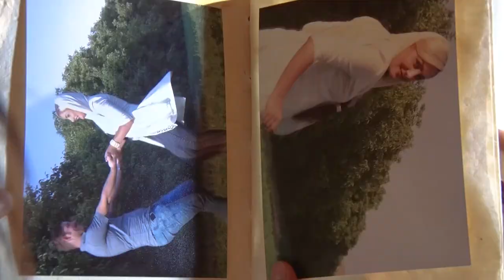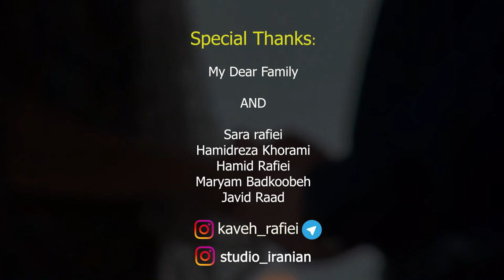Kaveh rafiei Arezoo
Kaveh Rafiei
Arezoo
Lyrics : Feridoun Alikhani
Music & arrangement : Saeed Azimi
Mix & Mastering : M.Saeed Shayan
string group : professor amir hossein zandian & Ashkan jafari
Director : Hamid miryahya